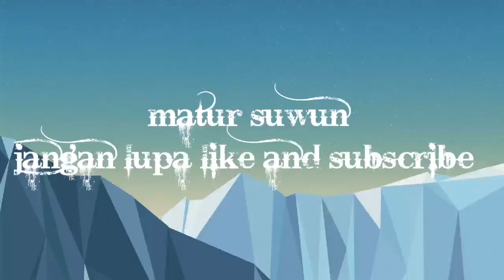Huwannur AI Khodijah versi kendang android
Thank🙏🙏

AI Khodijah
Kendang android